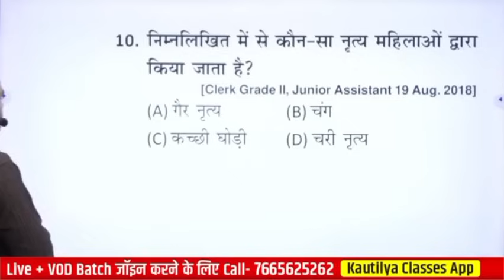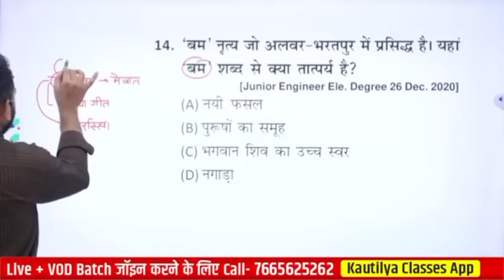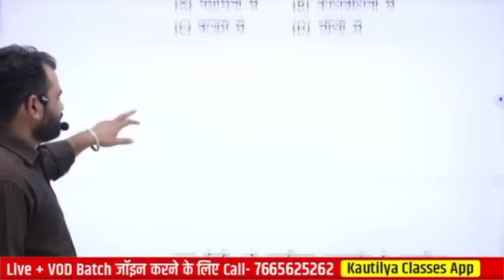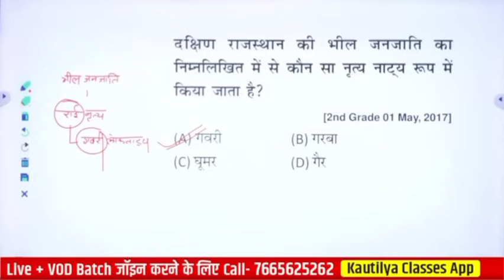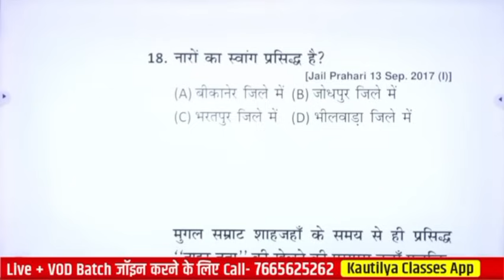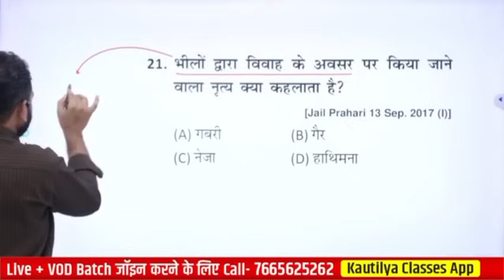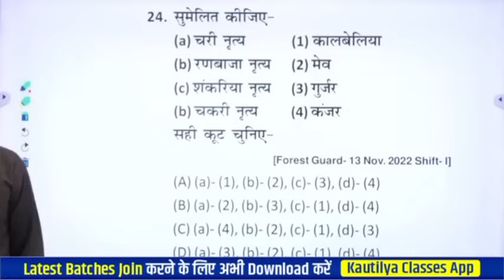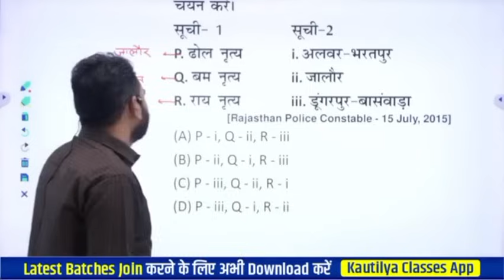रिवीजन बैच -7 प्रमुख लोकनृत्य by Ashok Sir | Rajasthan GK Revision Series | Top MCQ